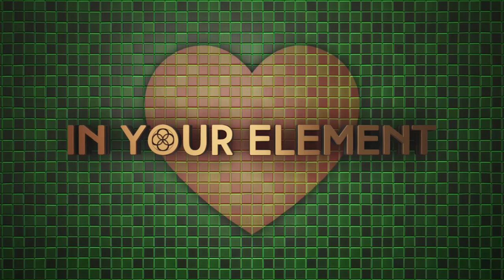Conscious Colours and Chakras for children: Heart | IN YOUR ELEMENT TV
❤️ In this video teaching series,Goldie explains about conscious colours and chakras.
🧡 Goldie explains the conscious colour and chakra, the Heart. This is located right in the middle of your chest. It is the colour emerald green associated with love.

2️⃣0️⃣2️⃣3️⃣ the year of Alchemy